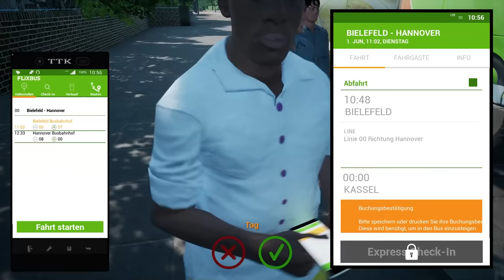KATJAS 1. FAHRSTUNDE ALS BUSFAHRERIN! Bus überschlägt sich! | Fernbus Simulator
Katja hat sich endlich gezeigt! Sie und Claudio spielen heute nach langer Zeit wieder den FERNBUS SIMULATOR! Wie wird sich Katja schlagen und vor allem: werden die beiden es sicher nach Hannover schaffen? 😂

Wow! Du hast bis hier gelesen! Deine EXTRA Frage: Würdest du mit Katjas Fernbus mitfahren?

23950